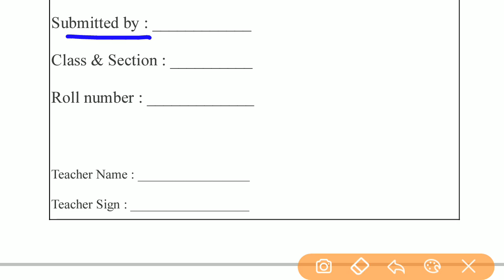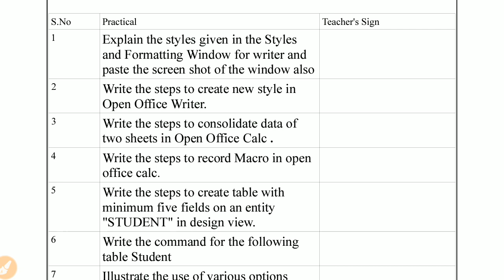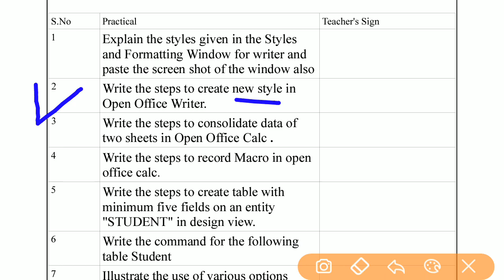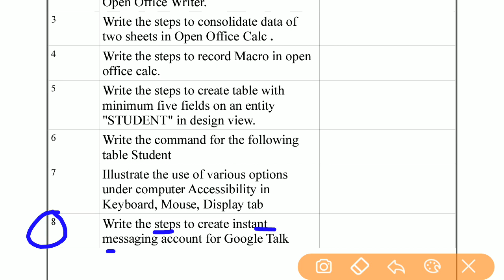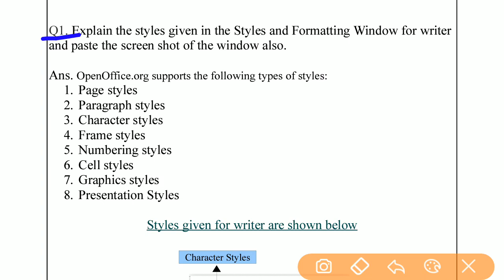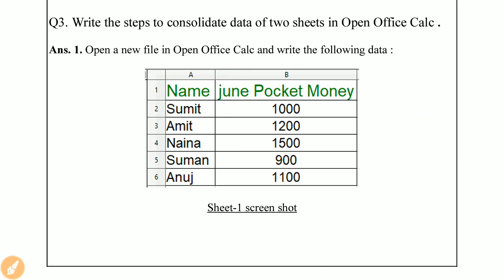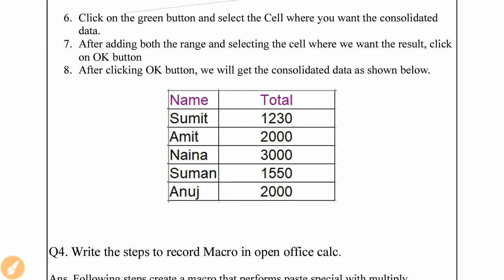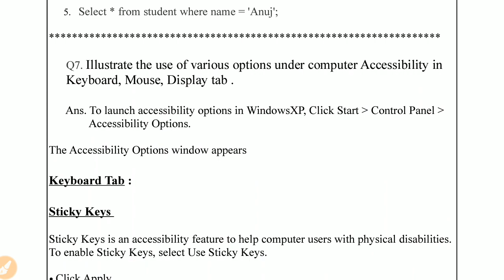Information Technology 402 Practical File Class 10 Sumita Arora | IT 402 Class 10 Practical File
About the video:- In this video we have given basic information about practical file it 402 class 10 Information Technology 402 Practical File Class 10 Sumita Arora also IT 402 Class 10 Practical File in Hindi